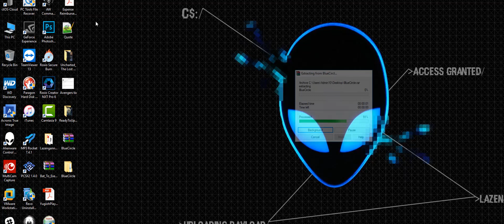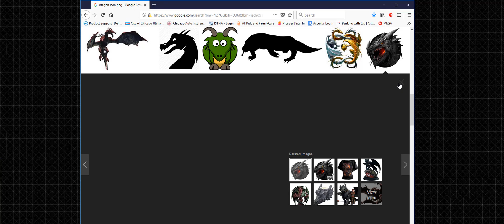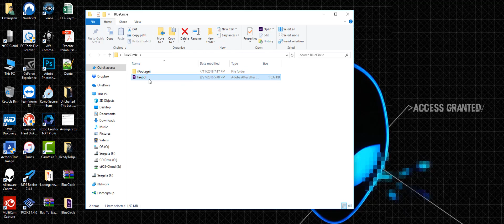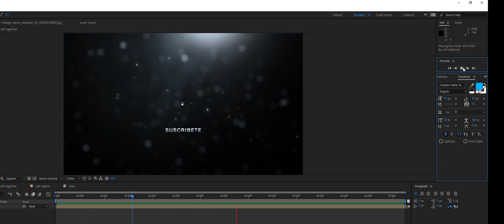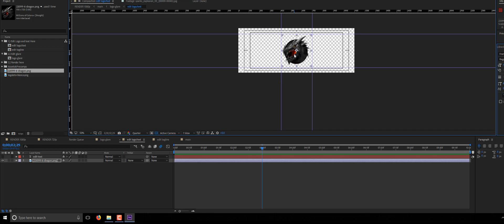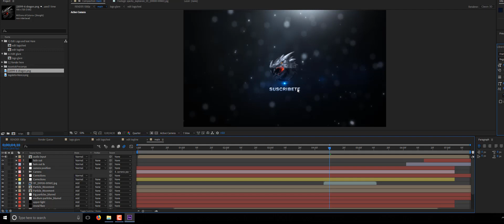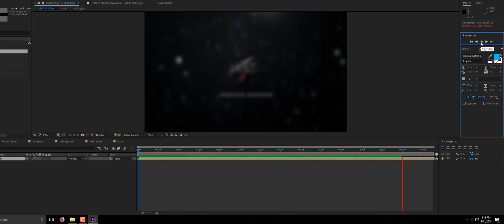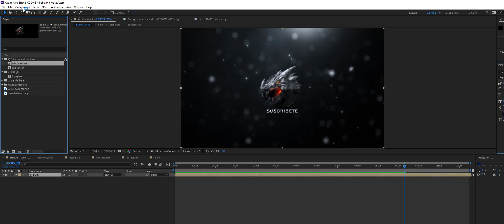Plantilla gratis para AfterEffects - facil de editar - Tutorial BlueParticles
Plantilla gratis para usar con AfterEffects y tutorial para editar facilmente

Enlace de descarga para la plantilla